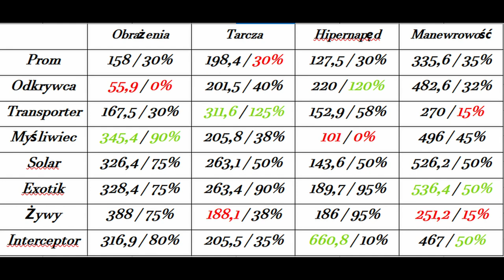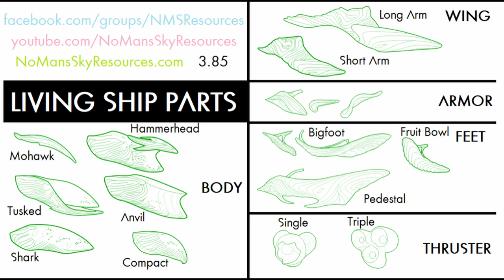No Man"s Sky | Słów kilka o statkach i ich klasach